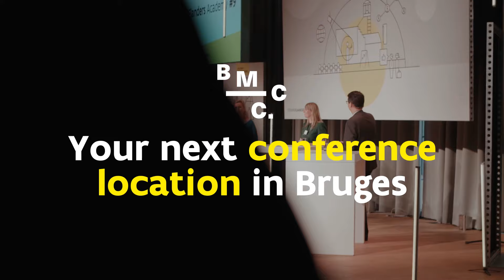The Bruges Meeting & Convention Centre: 12 flexible state-of-the-art meeting rooms for breakouts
12 flexible state-of-the-art meeting rooms for breakouts at the Bruges Meeting & Convention Centre (BMCC)

Looking for the perfect venue for your next event, international conference, or trade fair? Look no further! BMCC boasts a stunning 4,500m² ground floor, ideal for trade fairs, concerts, and large events. Plus, explore the upper floors' dedicated conference area for focused discussions and immersive gatherings.

Elevate your events with BMCC's versatile spaces—book now for an unforgettable experience!

━━ Social Media

━━ About VISITFLANDERS